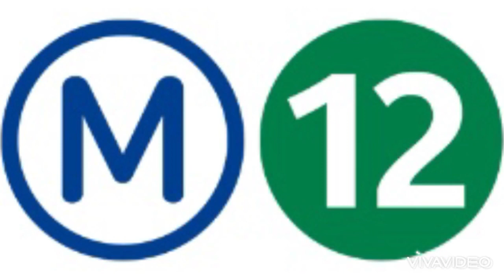Annonce RATP - Île de France Mobilités - Nouvelles stations ligne 12 RATP